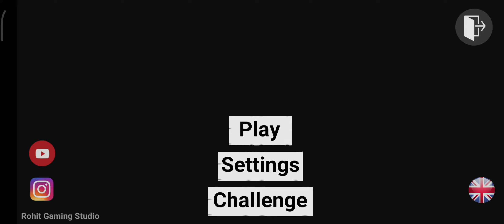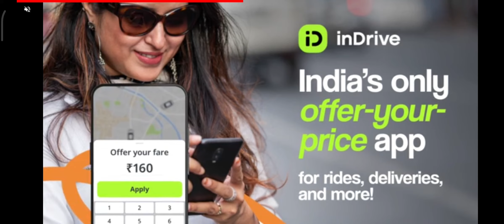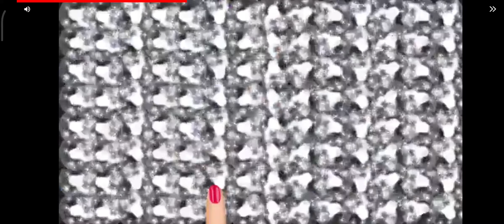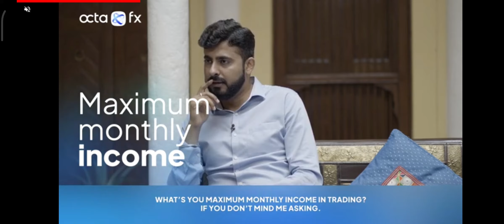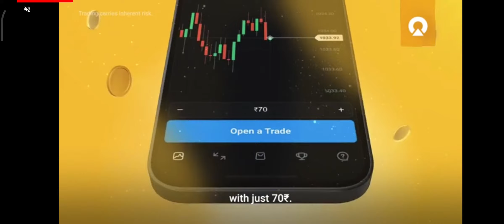PLAYING INDIAN BIKES GAMING 3D | YOGYA ARORA VLOGS